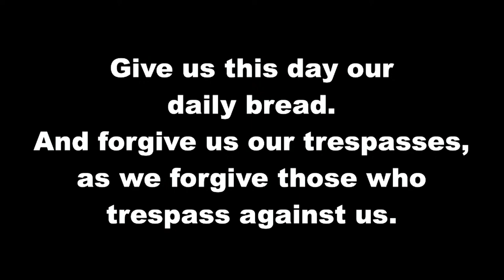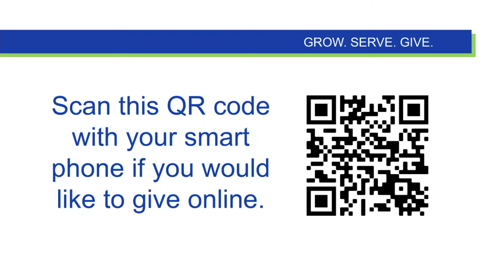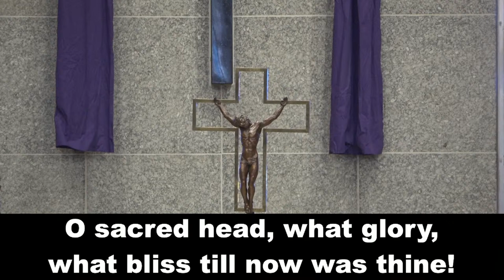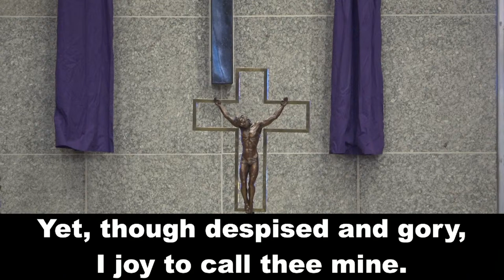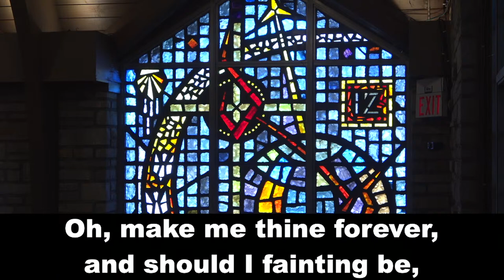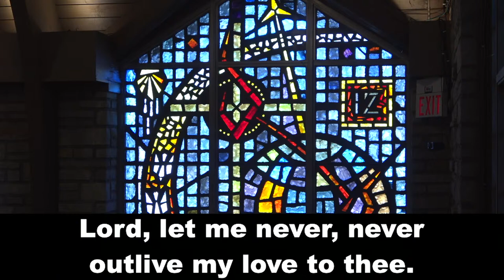Fauré Requiem 10:30am March 24, 2024